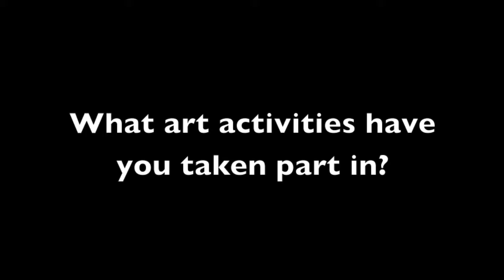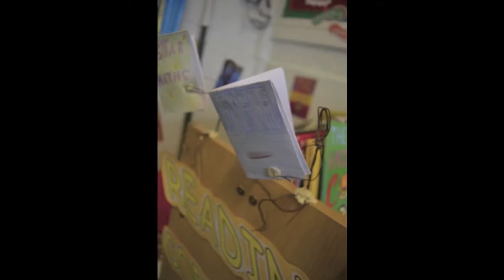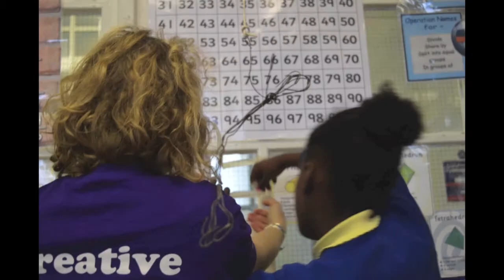Art Start London Fields